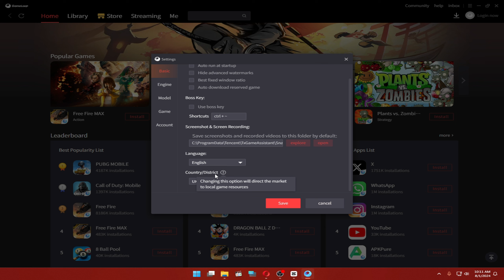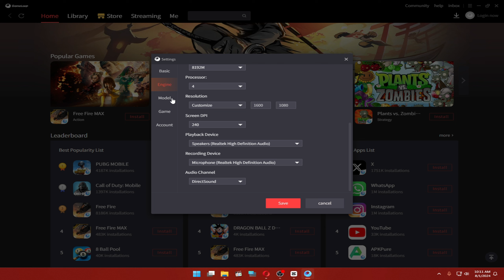Gameloop FPS Fix Pubg Mobile 2024 🎮​ | Gameloop Lag Fix | AMD | Gameloop Best Settings For 3.3 PUBG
If you're looking for a Gameloop FPS fix for Pubg Mobile in 2024, then this video is for you! Learn how to fix lag and optimize your settings for the best gaming experience.
Learn how to improve your FPS in Pubg Mobile 2024 with Gameloop! Watch this video for lag fix tips and the best settings for a smoother gaming experience.